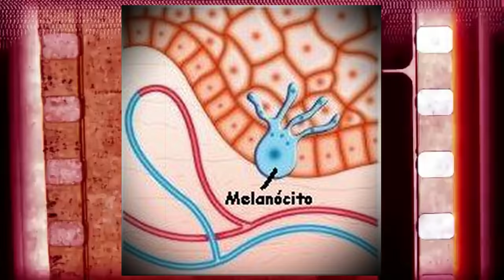Coisas que todo mundo deveria saber sobre sardas brancas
As manchas brancas nos braços, mãos, colo e pernas que são popularmente conhecidas como sardas brancas tem um nome mais científico que é leucodermias solares e, como o próprio nome já diz, são causadas pelo sol.

O conhecimento popular é bem sábio, por isso o nome sarda branca vem bem a calhar porque, assim como as sardas marrons, a causa é o sol que, em algumas áreas da pele causa manchas castanhas e em outras causa manchas claras ou brancas.

As sardas brancas ou leucodermias solares são pequenas manchinhas despigmentadas que ocorrem quase sempre nas regiões mais expostas ao sol que são colo, braços, mãos e pernas, mas podem ocorrer em qualquer outra região, desde que tenha sido muito exposta ao sol.

E para ter exposição solar na dose suficiente para causar as sardas brancas são necessários muitos anos de exposição, por isso, as sardas brancas quase nunca acontecem em crianças, adolescentes ou jovens e são tão mais comuns em adultos e idosos.

Ao longo deste vídeo eu explico esses pontos e ainda falo sobre o tratamento das sardas brancas ou leucodermias solares e se elas trazem algum risco para a saúde.